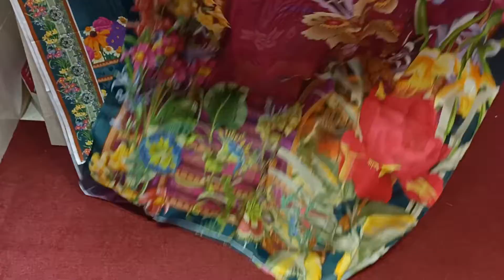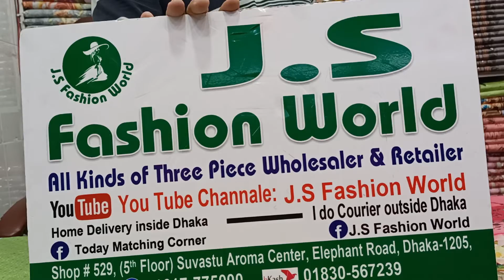পাইকারি দামে পাকিস্তানি নুর ব্রান্ড এর থ্রি পিছ কালেকশন 01617775000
➡️ যোগাযোগ :
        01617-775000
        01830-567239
Buticks_Three_Piece_Collection. Update_Design_Buticks_Three_Piec